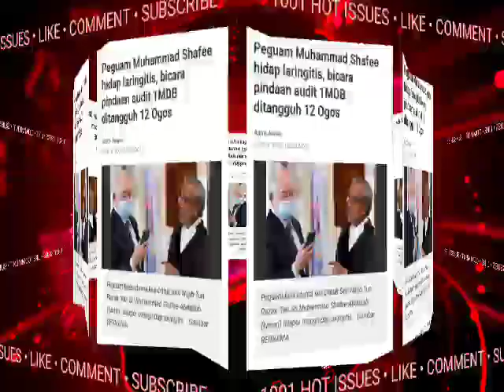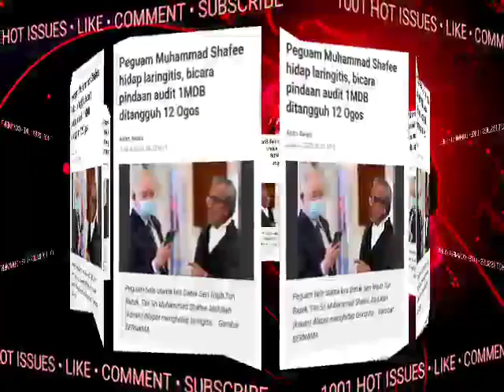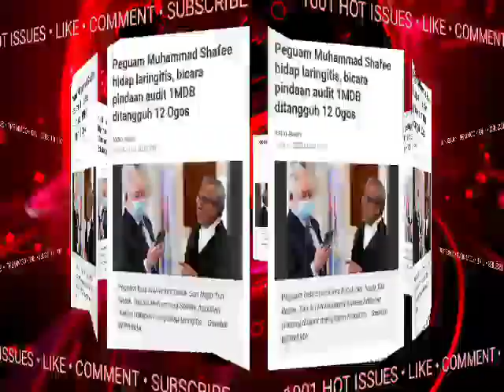KECOH!!NAJIB MARAH BESAR DI MAHKAMAH ‼️ GARA-GARA KEPUTUSAN RASMI DARI?